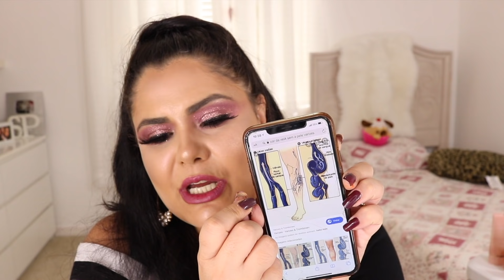CURSO DE MAQUIAGEM 2020 | TUDO SOBRE COLORIMETRIA, TONS E SUBTONS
Loja que indico - Cupom: sandrapinatto

CURSO DE MAQUIAGEM, AULAS DE MAQUIAGEM, AULA DE MAQUIAGEM, CURSO DE MAQUIAGEM ONLINE, CURSO DE MAQUIAGEM COMPLETO, COLORIMETRIA, CORES NA MAQUIAGEM, MAQUIAGEM COLORIDA.